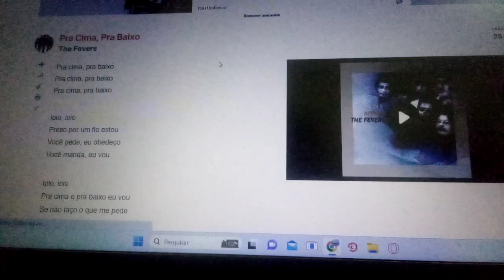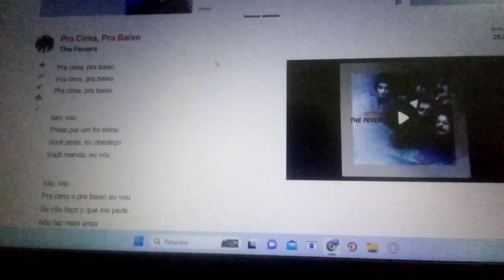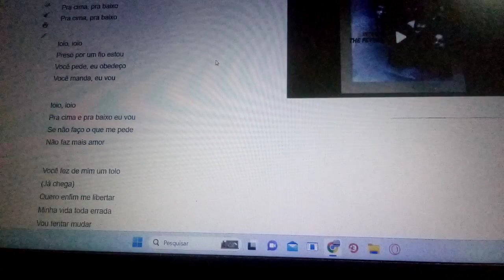Para cima e para baixo eu vou ,se não faz o que me impede não tem mais amor. Ensaio Cover